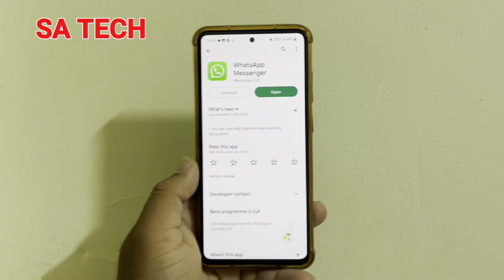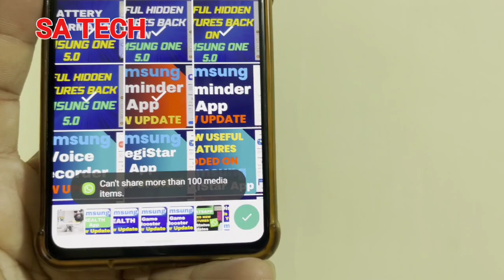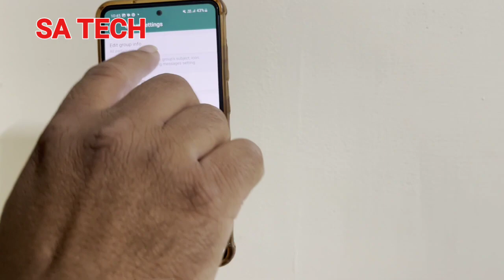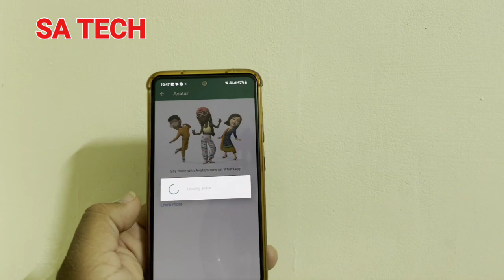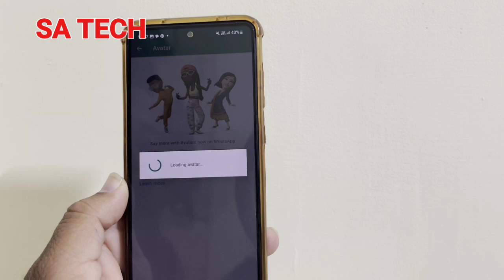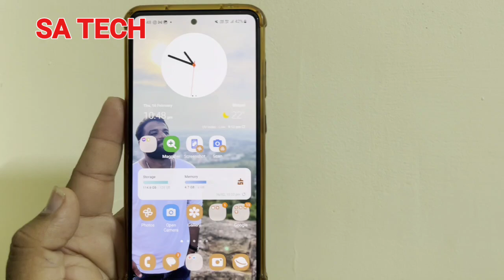Whatsapp New Features 2023, Whatsapp New Update 2023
in this video i describe about whatsapp new update and features for all whatsapp user today